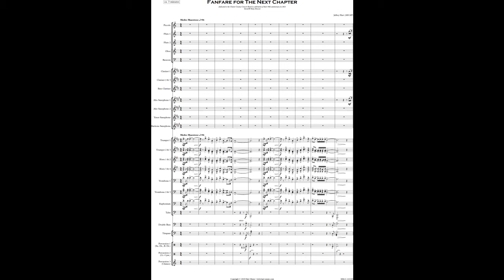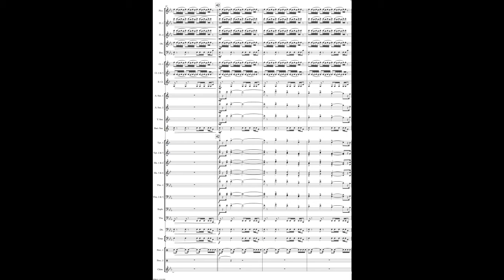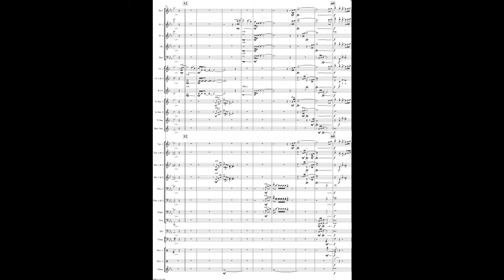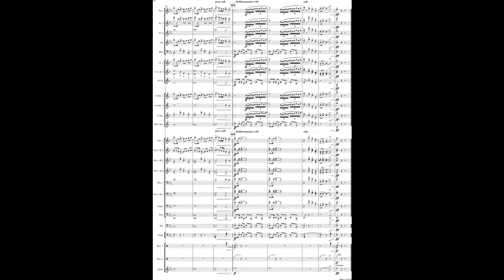Fanfare for the Next Chapter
This 3-minute fanfare is sure to be an exciting way to open your next concert! Written for the Chester County Concert Band (Pennsylvania), it is geared toward a more advanced ensemble with a strong brass section.